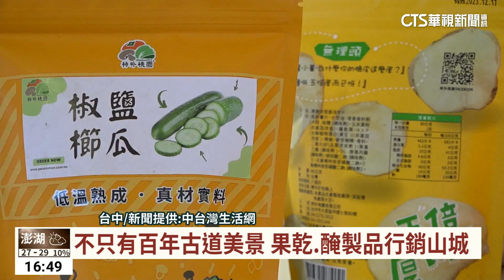不只有百年古道美景 果乾.醃製品行銷山城｜華視台語新聞 2023.06.28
山城地區擁有豐富的水果以及農特產品，為了民眾一次就能蒐羅山城地區的好物，東勢文化園區最近展出東好選務，山物選品展，網羅東勢、和平、石岡、新社等地的好物，像是甜柿製成的甜柿醋，以及客家人拿手的醃製物品，像是柴香黑豆鼓，還有農會與椪柑農友合作開發的柑茶等等，讓山城豐饒的產品有更多曝光的機會。